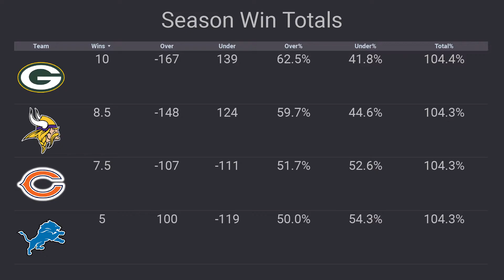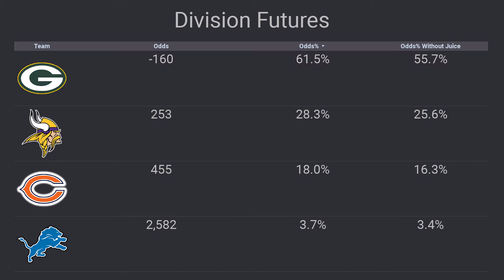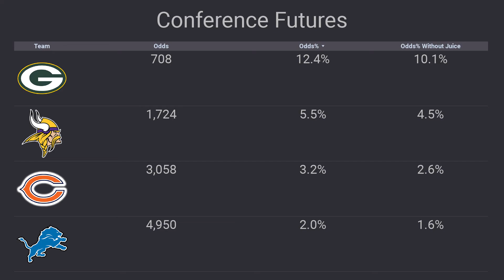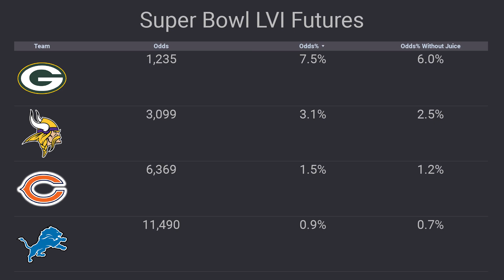NFL NFC North Futures 2021-2022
Big Ry and the Fat Guy take a look at the futures odds for the NFC North. Including Season Win Totals, Division Odds, Conference Championship Odds and Super Bowl LVI odds. Where do you have the Chicago Bears, Detroit Lions, Green Bay Packers and Minnesota Vikings finishing in 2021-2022?

Discord: Included with YouTube Membership